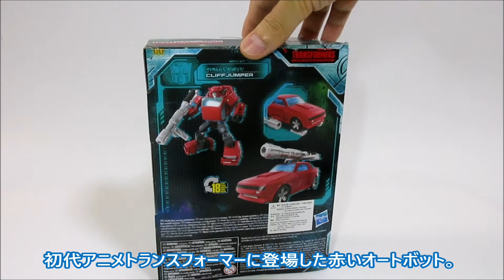【TF玩具レビュー】トランスフォーマー・アースライズ クリフジャンパー ／ Transformers Earthrise CLIFJUMPER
タカラトミー・HASBROのトランスフォーマー玩具新シリーズ「アースライズ」より、デラックスクラスのクリフジャンパーのレビューです。　トランスフォーマー　EARTHRISE　アースライズ